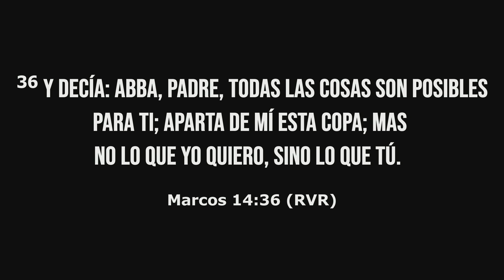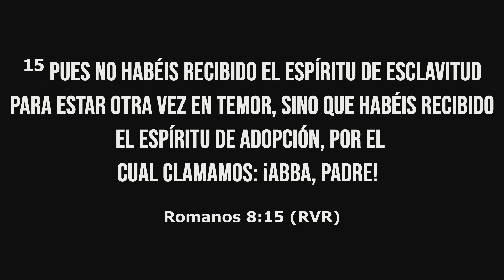Pastor Rey Mejia - "Abba"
Esta transmisión se transmitió EN VIVO en la Iglesia Fe Agrada a Dios: domingo 6.23.24

Para obtener más información acerca de la Iglesia Fe Agrada a Dios, visite: FPGCHURCH.com
* Dar Online: FPGCHURCH.com
* Por favor haga los cheques a nombre de Faith Pleases God Church
¡Gracias por su generosidad!